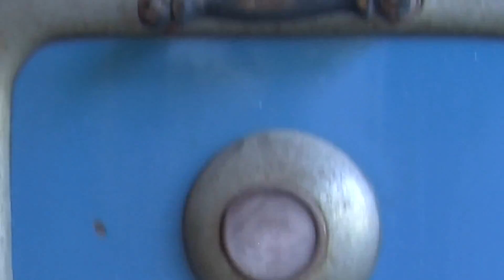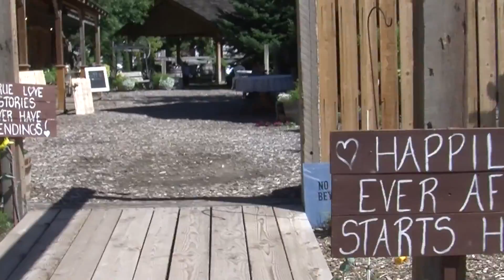Barbwire & Lace Video by One-L Media Arts - Utah Video Production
If you are looking for the perfect place to hold your wedding reception, look no further... this is the place! Your wedding will be a memorable occasion with our unique vintage setting, nestled in our gorgeous surrounding blooming gardens. We are proud to provide a personalized, romantic and intimate wedding experience at an economical price! Our goal is to make this the best day of your life and to make it easier for you to enjoy your special day! Not only do we specialize in weddings and receptions, but we are also a great place to have other types of gathering for anniversaries, company parties and more. We would love to have you come visit us! We'll be able to discuss all of the possibilities of your upcoming event and answer any questions you might have.

Testimonials
Read what our customers are saying about us...

"This place is a great and very unique wonderful atmosphere."

"We had a great time here at Barbwire & Lace."

"We loved it. It was already decorated for us."

"Thanks Dick and Carole. You are two of the friendliest people I have ever met."

One-L Media Arts has made a featured Video for Barbwire & Lace.  One-L Media Arts is a Video Production Company in Salt Lake City Utah.   Utah Video Production - Video Production in Utah. Our 50-plus years of combined experience in media, art, film, video, photography and graphic design puts One-L in a league of our own.